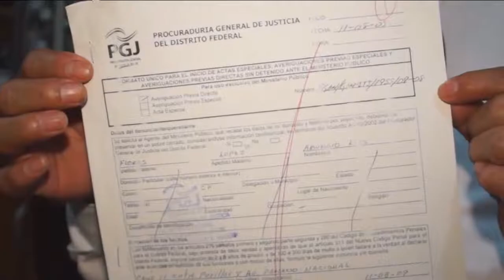Inseguridad en México – Noticiero Estrella TV con Adriana Yáñez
Y precisamente la violencia generada por los carteles de la droga, las desapariciones forzosas y la impunidad que reina en las fuerzas de seguridad, han hecho que los mexicanos no se sientan seguros ni siquiera en sus propias casas.